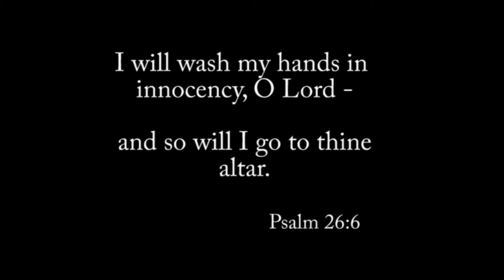Hands During the Eucharistic Prayer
The Very Reverend Thomas J. Hurley (Dean and Rector of Trinity Episcopal Cathedral in Omaha, Nebraska), offers the first in a series of insights in the Eucharistic Prayer.  From an Anglo-Catholic perspective, Dean Hurley describes what his does with his hands during this important prayer.